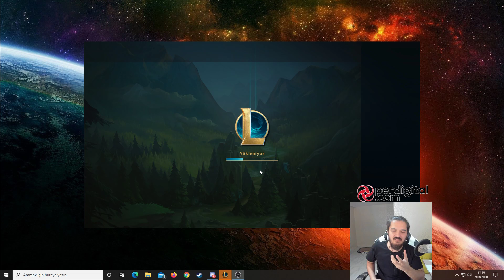DK 15'de Sur Verdiren Jurvan - LoL Havuz Partisi Jarvan IV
Selamlar bugün league of legends da jungle da jarvan oynadık.Kutulardan çıkardığımız havuz partisi jarvan skini güzel mi hem onu görek.

Merhabalar ben Sergen, 24 yaşındayım. İstanbul/Beylikdüzü yaşıyorum. Üniversitede okuyorum ve LoL videoları, vloglar, kimi zaman farklı oyunlar, kimi zaman PBY ekibimle troll videolar yapıyor ve kanalıma yüklüyorum. Seni de aramızda görmek ne güzel :)